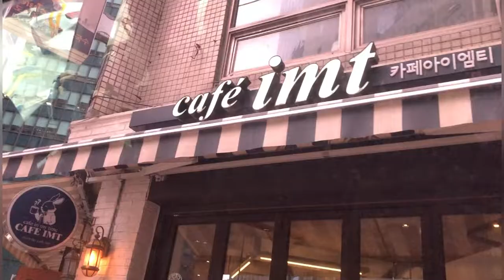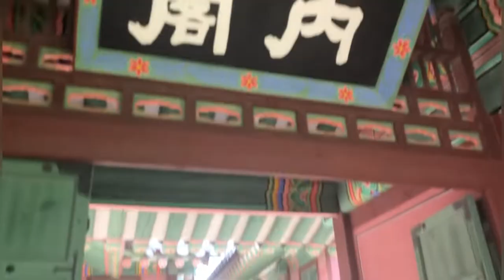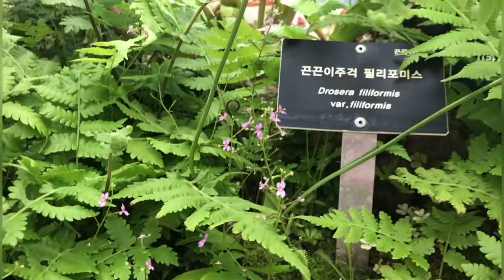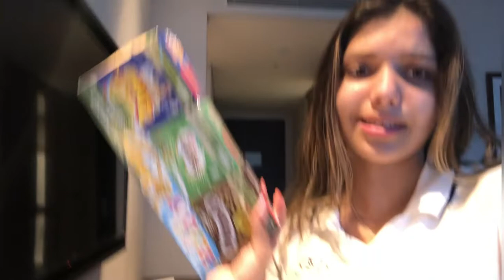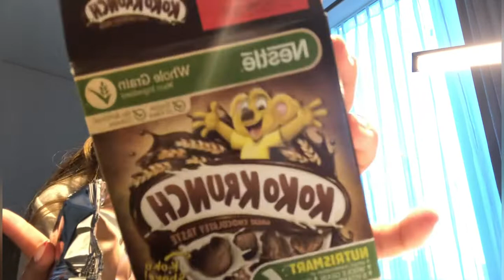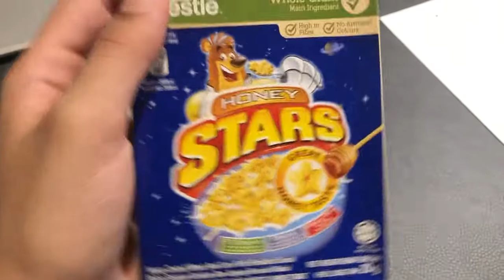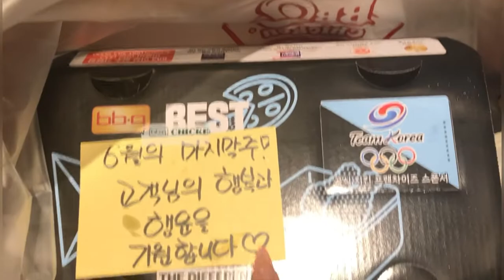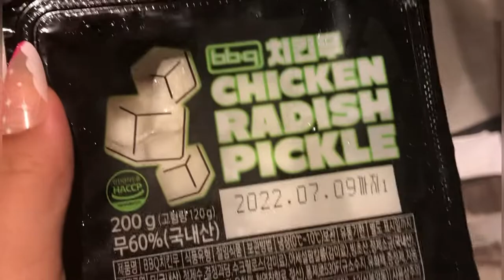KOREAN fried chicken! Day 1 in Korea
A travel vlog about my time in korea for summer break! Today i show yall around korea to the places i went to and even tried world famous korean fried chicken